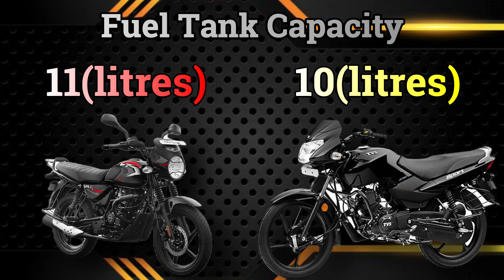Bajaj CT 125X vs TVS Sport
Hello Friends, In this video, Bajaj CT 125X vs TVS Sport